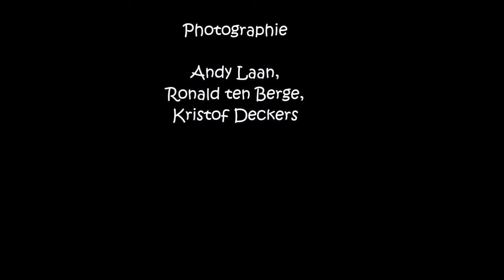Andy & Kristof Get Higher, Stay Higher.